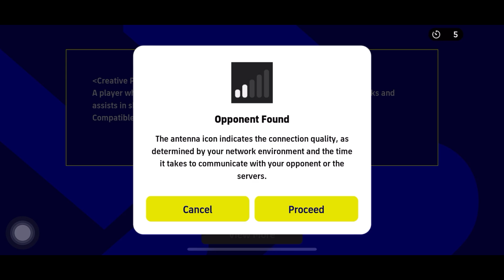L. MESSI takes Revenge for C. RONALDO against Manchester United 👏👏